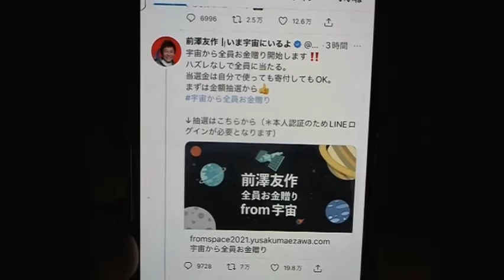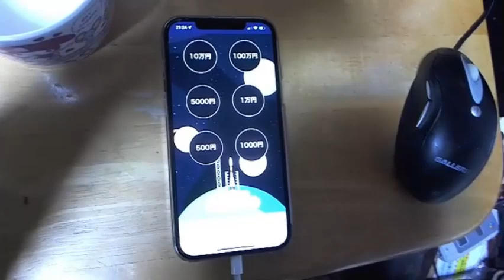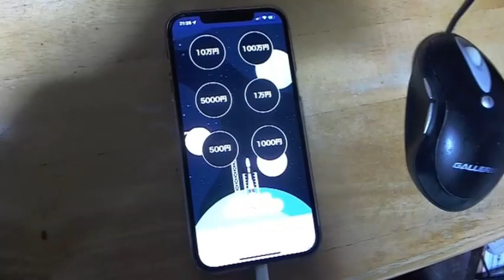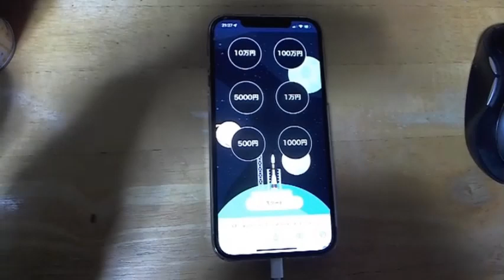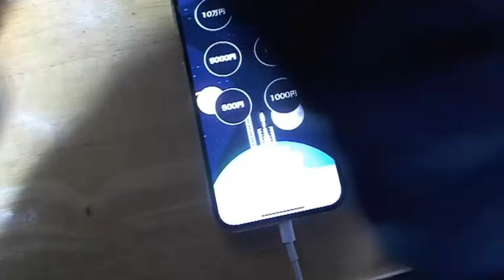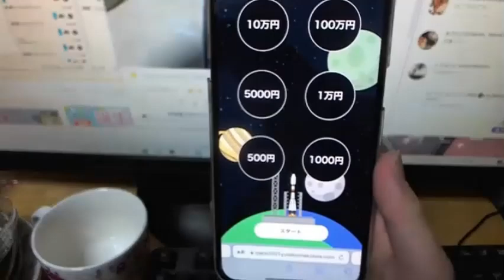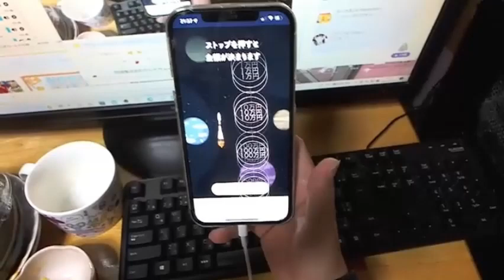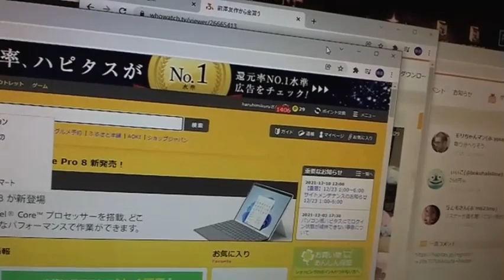【関慎吾】前澤さんからお金ねだったら警察きた(20211219)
宇宙にいる前澤さんからお金ねだった結果！
お金配りチャレンジ8:05頃～
警察来訪10:25頃～
アイハラ？「おい！すんご！」13:19～